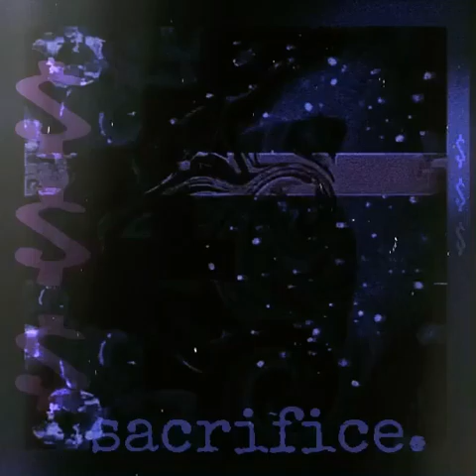[FREE BEAT] Lucki Type Beat “Sacrifices”